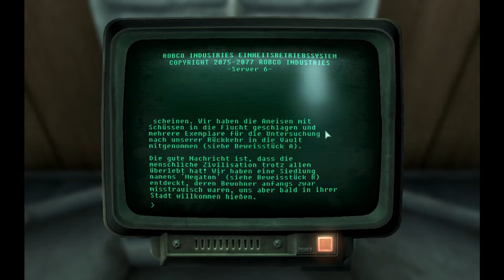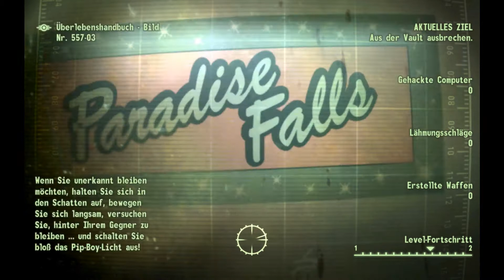Triceratroll Fallout-3 LP-005 - Flucht nach Megaton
Wir treffen Amata am Eingang wieder, radieren noch kurz die Wachen weg und flüchten dann flinken fusses aus Vault 101 und machen uns auf nach Megaton.
Ganz nebenbei haben wir auch noch ein lvl up und machen uns erste Gedanken zur Skillung.